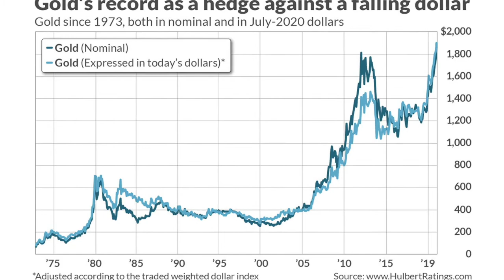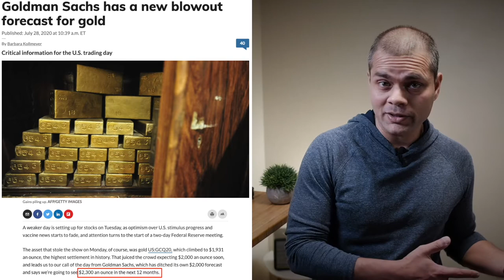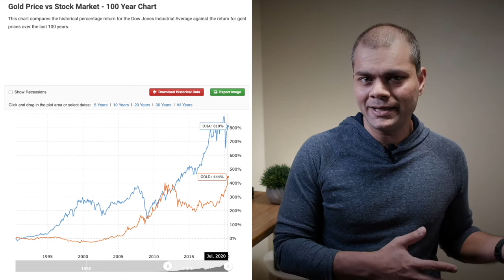Should you buy Gold now? Gold vs. Stocks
Buy Gold now? I want to talk about what’s happening with gold and why this sudden gold rush. Should you jump into gold? Also, let’s discuss some of the forces that influence gold prices. Everyone these days want a piece of gold. My wife included. Is it just a hype or does it really make sense to put your money in gold today? Let’s talk about it. Unless you are living under the rock, you are aware of the recent rally in Gold. Since mid-march, Gold has jumped 30%. In 2000, gold was at $256 per ounce. Today it is floating around $1900 per ounce. That is an increase of roughly 750% since 2000. Indeed, Goldman Sachs has a price target of $2300 in the next 12 months. Are they right and if yes, should you jump on the band wagon? Or is Stock a better choice?

CHANNEL DESCRIPTION - On Think Finance, you will find investment ideas, money management tips, real estate strategies, retirement tips, and ways to generate passive incomes and  wealth.

Hi everyone, my name is Raj and my goal is to share ideas, learn from others and in the process help each other.